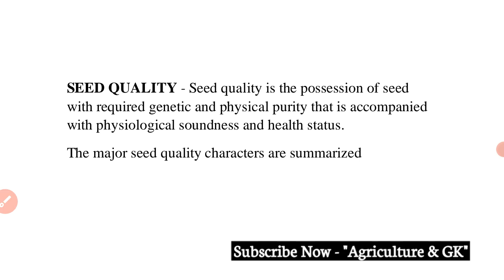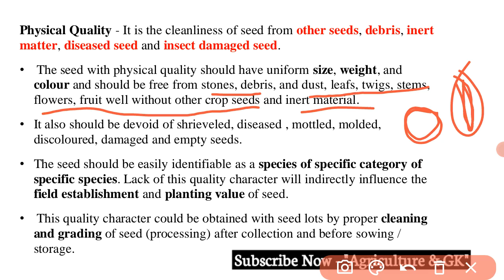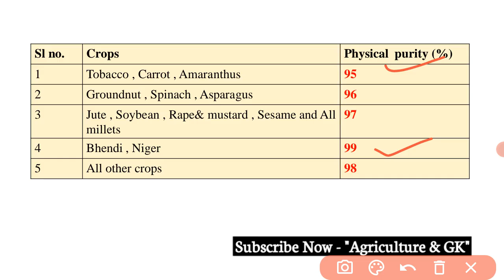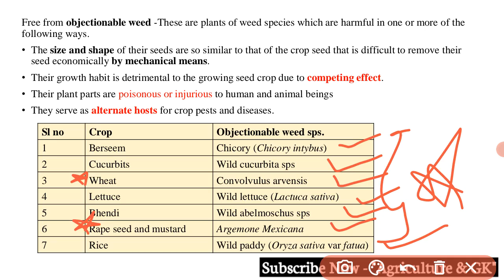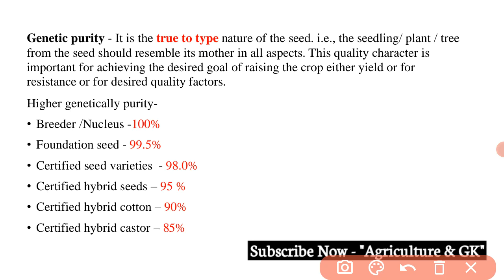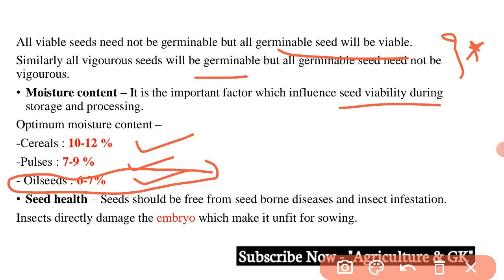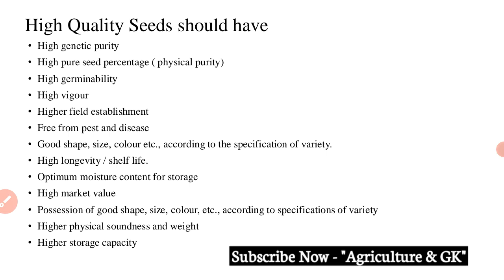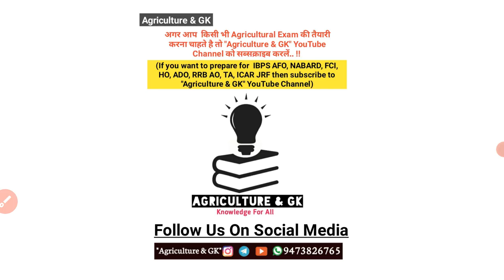Seed Quality|IBPS AFO, NSCL, RRB SO, RAEO, SADO, AO, AEO, ADO, ICAR JRF, ASRB NET|Agriculture & GK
This Video is Related to Seed Technology Lecture -3 (Seed Quality).
This video is also useful For Agricultural Competitive Exams Like ASRB NET, SRF, UPCATET, BHU, IBPS AFO, RRB AO, NABARD, NSCL Exams.
Video By  "Sinchana"  Ma'am.

Agriculture & GK
Agriculture&GK
Agriculture GK